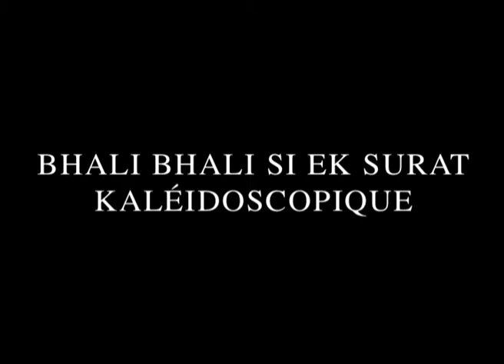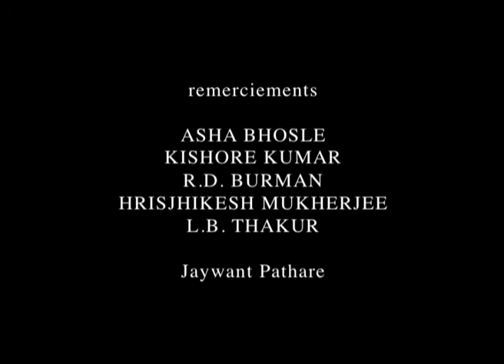Asha Bhosle chante "Bhali Bhali Si Ek Surat Kaléidoscopique" (2021) par Gérard Courant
"BHALI BHALI SI EK SURAT KALÉIDOSCOPIQUE"
Année : 2021.
Durée : 4' 39''.
Réalisation, conception, image, montage : Gérard Courant.
Chanson : Asha Bhosle et Kishore Kumar.
Production : Les Amis de Cinématon, La Fondation Gérard Courant.
Diffusion : Les Amis de Cinématon.
Fabrication : Avril 2021 à Montreuil-sous-Bois (France).
Langue : Hindi.
Format : Vidéo.
Cadre : 4/3.
Procédé : Couleur.
Première diffusion publique : 19 avril 2021, site YouTube.

"Bhali Bhali Si Ek Surat kaléidoscopique" est le clip vidéo de la chanson "Bhali Bhali Si Ek Surat" chantée par Asha Bhosle et Kishore Kumar sur une musique de R.D. Burman. La chanson provient du film "Buddha Mil Gaya" réalisé en 1971 par Hrishhikesh Mukherjee.
"Bhali Bhali Si Ek Surat kaléidoscopique" est, au niveau de l’image, une transformation complète de la séquence de la chanson d’Asha Bhosle de "Buddha Mil Gaya".
Grâce à la technologie numérique, les formes réalistes de "Buddha Mil Gaya" de Hrishikesh Mukherjee ont été modifiées en formes kaléidoscopiques. Les personnages sont transformés en une infinité de combinaisons mobiles d’images colorées. Il y a des quantités de formes abstraites qui se font et se défont perpétuellement au rythme de la chanson d’Asha Bhosle et de Kishore Kumar.
"Bhali Bhali Si Ek Surat kaléidoscopique" est avant tout une expérience visuelle et sensuelle.